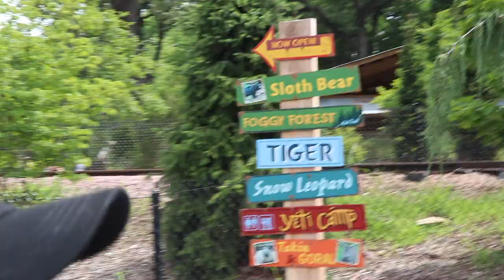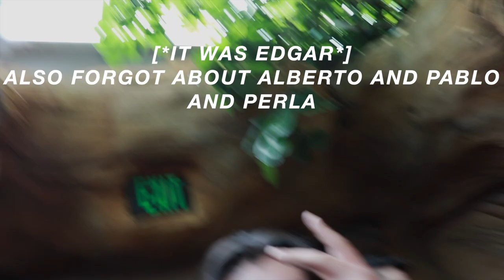{Travel Adventures} Omaha Zoo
Me and my friends decided to drive to the Zoo randomly and this was the result:)
Chicago Vlog will be up whenever I have the will to edit:/